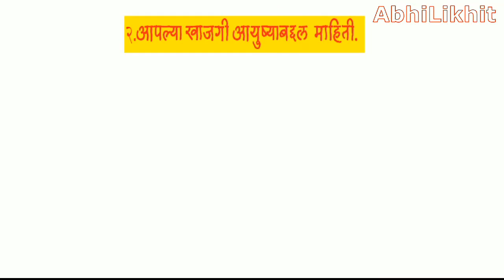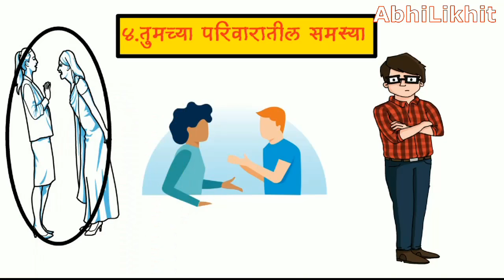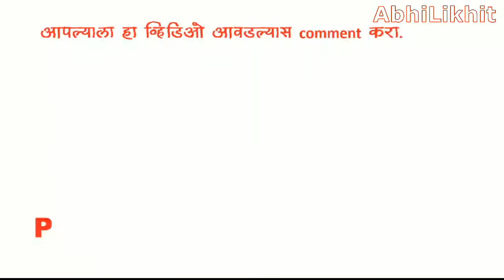या ५ गोष्टी चुकूनही कुणाला सांगू नका | Marathi Motivational Video | Marathi Inspiration | AbhiLikhit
आपण आज या व्हिडिओ मध्ये अशा  ५ गोष्टी बघणार आहोत ज्या तुम्ही चुकूनही कुणाला सांगू नका.